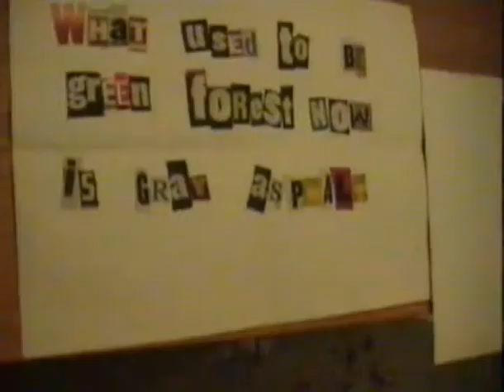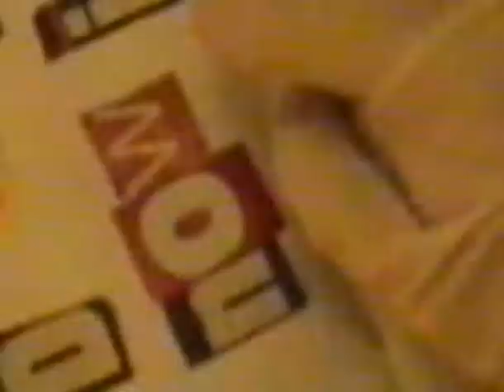Undercover Motherfucker - Murdered Planet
official music video from croatian hardcore (žuhc) band - Undercover Motherfucker for song "Murdered Planet"